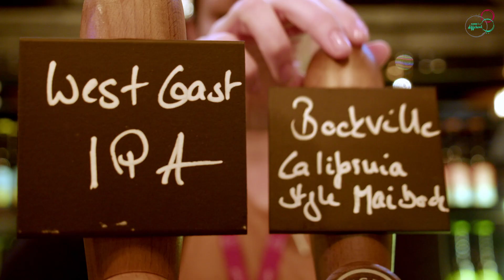ProWein 2023 - same but different - CraftBeer ENG